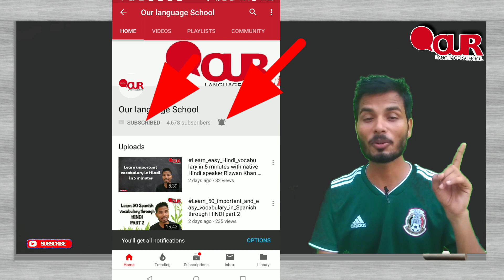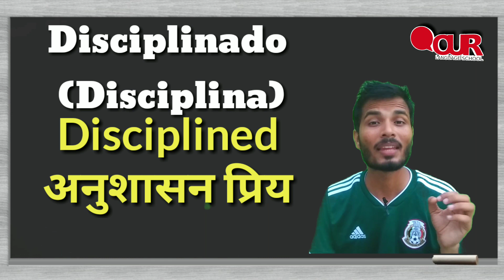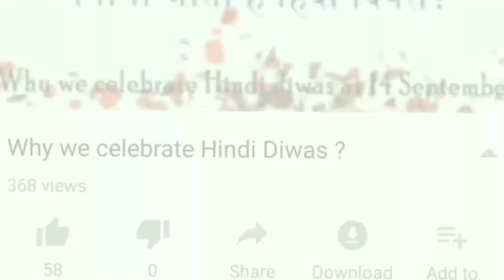How to impress person by saying good qualities of person .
Application links
iOS app (Org code :- Cfvgo)

Learn important business related vocabulary part 1

Green background board-

Yoga mat-

Students who want to learn Spanish or Hindi and want to join online classes go through the given link-

Through this you also know about indian food and their recipies . To learn all such informations visit Amoindia.in